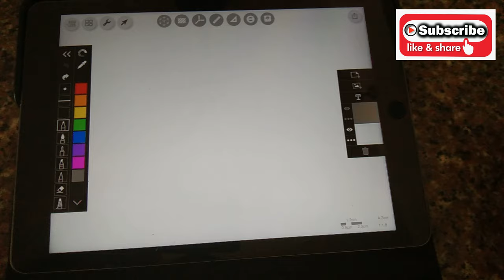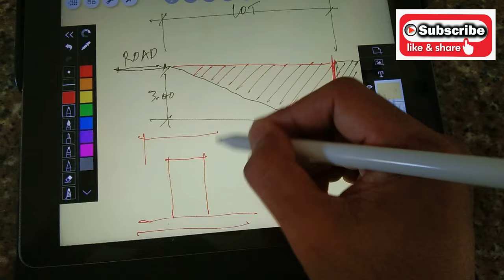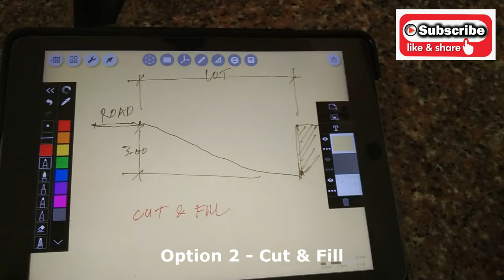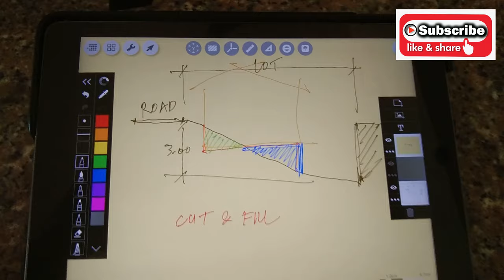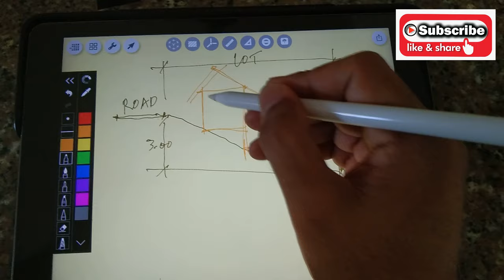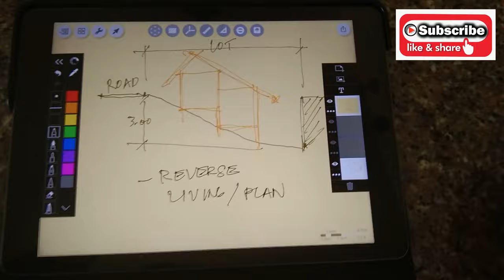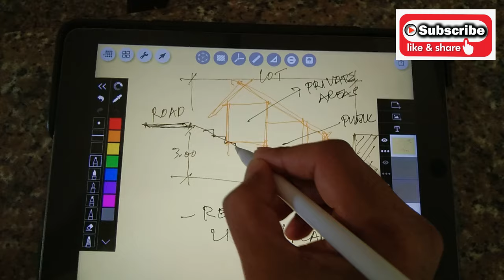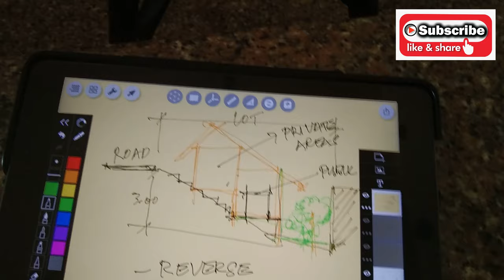DISKARTE SA MATARIK NA LOTE (Solution For A Sloping Lot) / Vlog _ 041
Architectvlog / Creative solution for a sloping Residential Lot with conceptual illustrations.

House Designs,
Architecture
Modern House Design
OFW House Construction Tips
Pinoy Architect
Vault Construction
Construction Methods
Construction Materials
Hotels and Accommodations